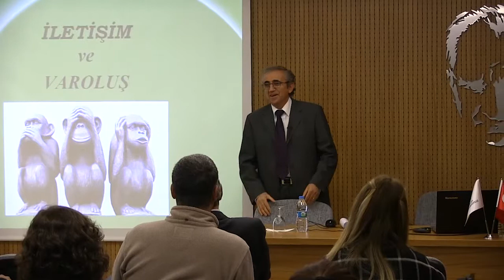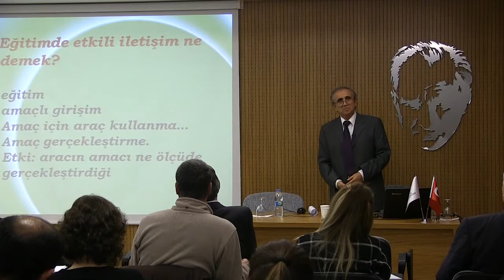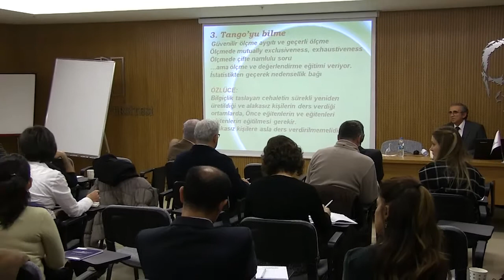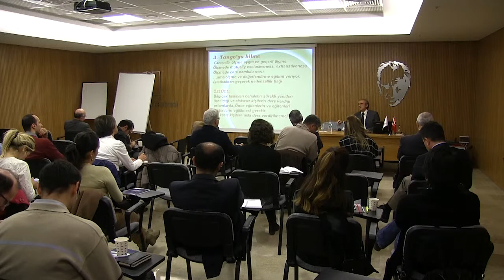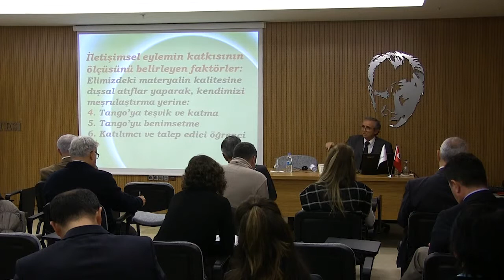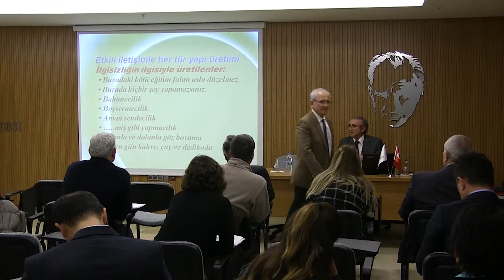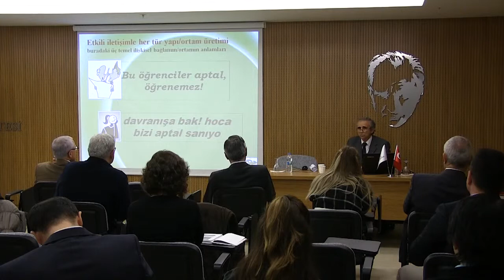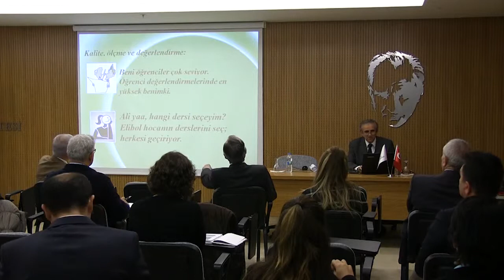2.OTURUM : İletişim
Prof. Dr. İrfan ERDOĞAN